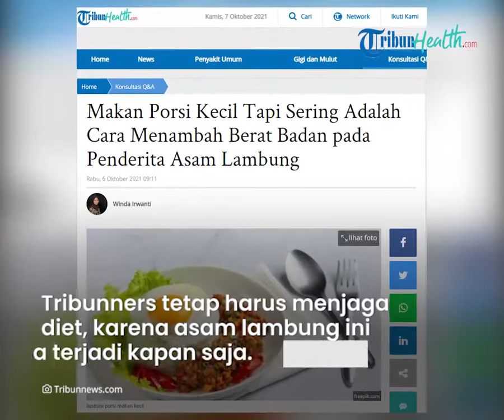Tips Cepat Menaikkan Berat Badan pada Penderita Asam Lambung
TRIBUN-VIDEO- Naiknya asam lambung bisa dialami oleh berbagai usia Tribunners, mulai dari anak-anak bahkan orang tua.

Asam lambung ini adalah cairan yang diproduksi oleh lambung, tidak berwarna, encer dan bersifat asam.

Tribunners, biasanya asam lambung ini naik kerongkongan dan dada terasa terbakar.

Meskipun asam lambung ini tidak menyebabkan kematian, Tribunners tidak boleh menyepelekannya.

Dikutip dari Tribunhealth, Penderita asam lambung perlu menjaga pola makan.

Tribunners tetap harus menjaga diet, karena asam lambung ini bisa terjadi kapan saja.

Makanan yang baik dikonsumsi untuk penderita asam lambung adalah makanan yang bertekstur lembut dan tidak terlalu keras.

Tribunners perlu juga memperhatikan jumlah dan frekuensi takaran makanan.

Jika ingin makan nasi, masaklah dengan kandungan air yang lebih dari biasanya, sehingga tekstur lebih lembut.

Penderita asam lambung juga harus menghindari minuman kafein, bersoda, dan beralkohol.

Menurut ahli gizi, Winda Irwanti, cara menambah berat badan pada penderita asam lambung dengan mengonsumsi makan porsi kecil tapi sering dan menghindari makanan pedas, buah-buahan yang asam dan mengandung gas.

(Tribun-Video/ Husna)

Artikel ini telah tayang di Tribunhealth.com dengan judul Makan Porsi Kecil Tapi Sering Adalah Cara Menambah Berat Badan pada Penderita Asam Lambung,